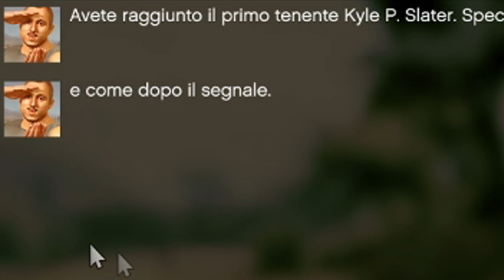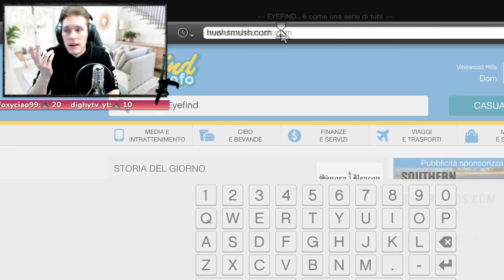8 COSE RIMOSSE da GTA 5 ITA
8 COSE RIMOSSE da GTA 5 ITA| Segreti e curiosità, esperimenti e affini

►Starring by :

♠ Franklin Clinton
♠ Tutti

Grazie ❤🍷❤